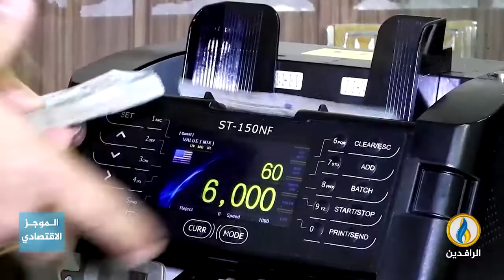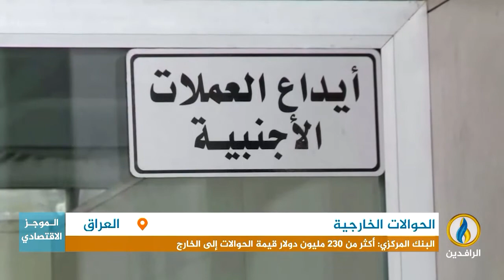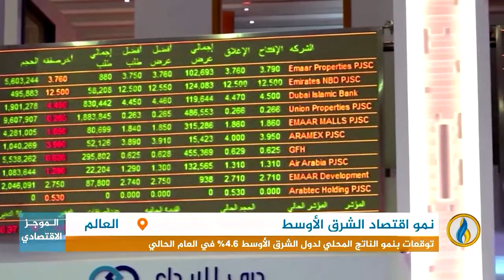أبرز الأخبار الاقتصادية على قناة_الرافدين ليوم الاثنين في